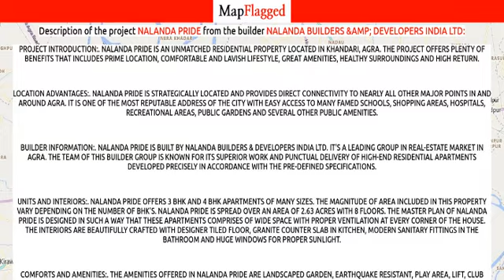Agra | Nalanda Pride by Nalanda Builders &Amp; Developers India at Khandari | MapFlagged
Following is the detail of Nalanda Pride, a project by Nalanda Builders &Amp; Developers India Ltd:

Project Introduction:. Nalanda Pride is an unmatched Residential property located in Khandari, Agra. The project offers plenty of benefits that includes prime location, comfortable and lavish lifestyle, great amenities, healthy surroundings and high return.
Location Advantages:. Nalanda Pride is strategically located and provides direct connectivity to nearly all other major points in and around Agra. It is one of the most reputable address of the city with easy access to many famed schools, shopping areas, hospitals, recreational areas, public gardens and several other public amenities.
Builder Information:. Nalanda Pride is built by Nalanda Builders & Developers India Ltd. It's a leading group in real-estate market in Agra. The team of this builder group is known for its superior work and punctual delivery of high-end Residential Apartments developed precisely in accordance with the pre-defined specifications.
Units and interiors:. Nalanda Pride offers 3 BHK and 4 BHK Apartments of many sizes. The magnitude of area included in this property vary depending on the number of BHK's. Nalanda Pride is spread over an area of 2.63 acres with 8 floors. The master plan of Nalanda Pride is designed in such a way that these Apartments comprises of wide space with proper ventilation at every corner of the house. The interiors are beautifully crafted with designer tiled floor, granite counter slab in kitchen, modern sanitary fittings in the bathroom and huge windows for proper sunlight.
Comforts and Amenities:. The amenities offered in Nalanda Pride are Landscaped Garden, Earthquake Resistant, Play Area, Lift, Club House, Car Parking, Fire Safety, 24Hr Backup Electricity and Security. All these features together assure many choices to relax, revitalise and relish at own home. Apart from that, suitable security devices are installed to ensure safety to the residents 24*7.

Nalanda Pride : Khandari, Agra, India with the price structure:
4 BHK at 2.34Cr having area 2970 sq.ft
3 BHK at 1.42Cr having area 1800 sq.ft

Nearest Hospitals to this Project:
Ayushmaan Hospital
Sparsh Malhotra Hospital
Heritage Hospital
Dhawan Nursing Home

Nearest Schools to this Project:
Holy Public Kids School
Laxmi Public School
Faculty of Education Raja Balwant Singh College
Brainobrain
University Model School

Nearest Restaurants to this Project:
Shivam Veg Restaurant
Bansal Cold Drinks
Chhabra Bake House & Cafe
Fatman & Co
Masterchef Italian Fast Food

Nearest Shopping Malls to this Project:
Ram Raghu Plaza
Shanti City Center Plaza
Mangla Plaza
Mahindra Market
Saidham Market

Nearest Parks to this Project:
Park-Bharatpur House
Swami Vivekanand Park
Park
Sanskriti Vatika Park
Swami Vivekanand Park-Lawyers Colony Agra

Nearest Movie Theaters to this Project:
Natraj Cinema
Sheela Cinema
Route One Riders 7d
Vimal Cine Plex
H.D. Teen Lira Cinema

Nearest Cafes to this Project:
Aman Cafe
Coffee Shop
Mocha Coffee
Vikram Tea Shop

Nearest Stores to this Project:
Juneja Boutique
A.V.X. Logistics
Omen's Beauty Parlour
Talk Bout Brand
Grly Mart

Nearest Doctors to this Project:
Doctor Ajay Kalra Clinic
Doctor Nikhil Chaturvedi Clinic
Dr. Kewal Kalra
Dr Prasuti
Dr Amit Singh